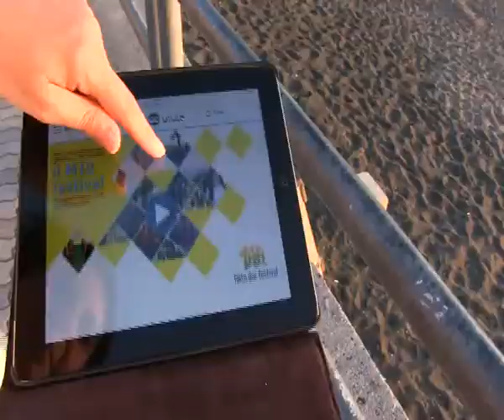Unisci il tuo IO ai nostri, per una 10° edizione incredibile Faito doc